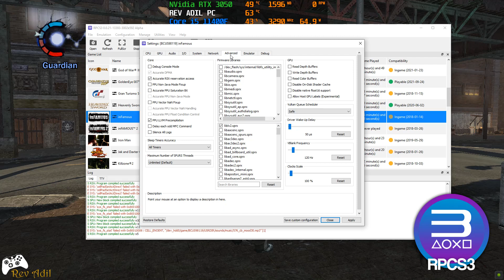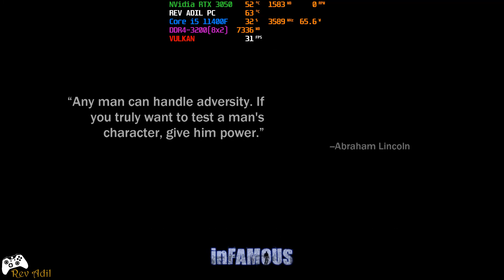Infamous PC Gameplay | RPCS3 | Full Playable | PS3 Emulator | 1080p60FPS | 2022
How to play inFamous 1 HD on Pc | RPCS3 Emulator | 100% Playable | 2022 Latest | Performance Test | Best Settings  | Tutorial / Easy Guide
Infamous 1 (PS3 Videogame) | 1080p 60FPS | Vulkan | AMD FidelityFX Super Resolution | PS3 Emulator Gameplay

Status: Playable / In-Game

Rev Adil - My Specs:
MOBO: MSI H510M-A PRO.
RAM: 2x8GB DDR4-3200 MHz.
SSD: M2 NVMe XPG 1tb.
GPU: NVIDIA GeForce RTX 3050, 8GB GDDR6, ForceWare 512.15
OS: Windows 10 Pro, 64-bit.
Recording: NVidia GeForce Experience.
Monitoring: MSI Afterburner.

0. Intro + Settings 00:00
1. Infamous PC Gameplay 00:38
2. Infamous Segment 06:29

infamous,
infamous pc,
infamous on pc,
infamous pc gameplay,
infamous gameplay,
infamous gameplay on pc.
infamous ps3 on pc,
infamous ps3,
infamous emulator,
infamous rpcs3,
infamous xenia,
infamous xbox,
infamous xbox 360,
infamous pc gampeplay,
rpcs3 games,
rpcs3 emulator,
rpcs3 rdr,
rpcs3 2022,
rpcs3 latest 2022,
rpcs3 custom,
rpcs3 fsr,
rpcs3 fidelity fx,
playstation 2,
playstation vita,
playstation 3,
playstation 4,
ps3 emulator,
ps2 emulator,
psp emulator,
infamous game,
infamous 2,
ppsspp,
littlebigplanet,
littlebigplanet 3,
rpcs3 lbp,
lbp rpcs3,
lbp2 rpcs3,
army of two,
army of two 2,
army of two 3,